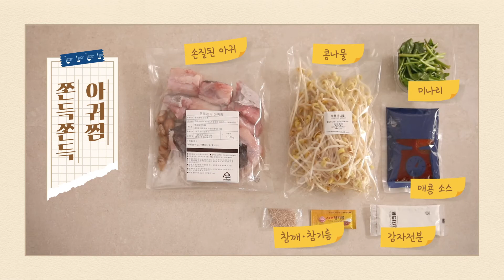심플리쿡) 쫀득쫀득아귀찜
외식해본 지가 얼마나 오랜지,,
오늘은 우리 가족을 위한 방구석심플미식회 OPEN🙌
최애 외식메뉴 쫀득쫀득아귀찜 을 만들어 보았다!
✔더 맛있게 먹는 심플 팁 하나!
남은 소스에 밥을 볶아 후식으로 마무리😋
👉내일(10일) 오후 5시까지 37% 할인!
심플리쿡으로! 심플하게 쿡!
🔎검색창에 [심플리쿡]을 검색하세요